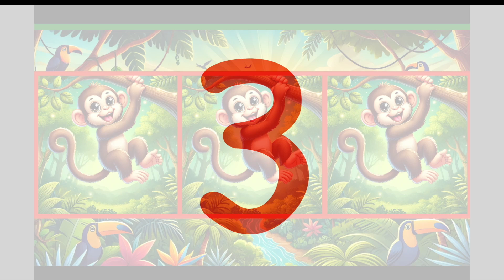Learn Counting & Numbers | Fun Educational Counting Song for Toddlers & Kids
This video can help kids learn how to count from 1-10 with a fun song.

Let's learn to count numbers in a fun and exciting way! 🎵 This interactive counting song helps toddlers, preschoolers, and young learners practice number recognition, counting, and early math skills with colorful animations and a catchy tune. Perfect for preschool learning, kindergarten preparation, and early childhood education, this number learning video makes math fun and engaging!

🔢 Sing, Count & Have Fun! 🎶
This fun counting video encourages number recognition, math confidence, and interactive learning, making it great for homeschooling, classroom activities, and at-home education!

Lyrics for sing along :
C’mon kids!
Let's learn our numbers and on how to count from 1-10 today! Hooray

can you count how many unicorns are here? your right! its one unicorn, its so pretty!!
can you point me to one finger on your palm? here you go!

Can you count the giraffes eating the tree leaves? your right! there are 1 and 2 giraffes! they look so hungry!
can you point me to two fingers on your palm? here you go!

Let's count these monkeys sitting on the tree, you're right! there are 1-2-3 monkeys on the tree!
can you point me to three fingers on your palm? here you go!

Can you count the butterflies flying in the air? your right! there are 1-2-3-4 butterflies!
can you point me to 4 fingers on your palm? here you go!

Can you count the baby koalas climbing the tree? your right! there are 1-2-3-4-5 baby koalas!
can you point me to 5 fingers on your palm? here you go!

Can you count the bears smiling? your right! there are 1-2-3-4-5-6 smiling bears! they are so cute!!
can you point me to 6 fingers on your palm? here you go!

Can you count the penguins sliding down the snow? your right! there are 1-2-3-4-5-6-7 penguins sliding down the snow! yay! they are having so much fun!!
can you point me to 7 fingers on your palm? here you go!

Can you count the frogs jumping off the lake? your right! there are 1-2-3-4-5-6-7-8 frogs jumping off the lake.
can you point me to 8 fingers on your palm? here you go!

Can you count the pandas eating bamboo shoots? your right! there are 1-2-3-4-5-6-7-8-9 pandas eating bamboo shoots.
can you point me to 9 fingers on your palm? here you go!

And finally, Can you count the seahorse swimming in the sea? your right! there are 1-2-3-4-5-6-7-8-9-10 seahorses swimming in the sea! oh! how I love to swim!!
can you point me to 10 fingers on your palm? here you go!

that's so awesome kids! we now know how to count numbers from one to ten!